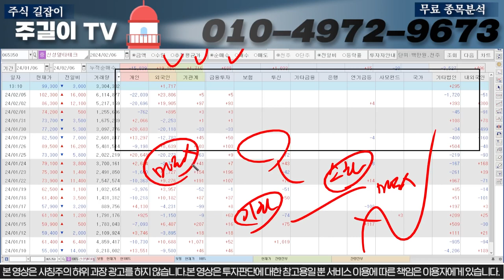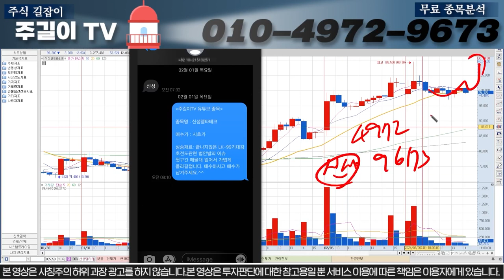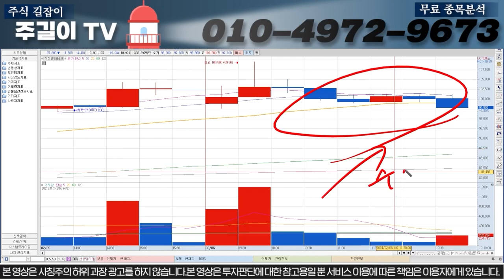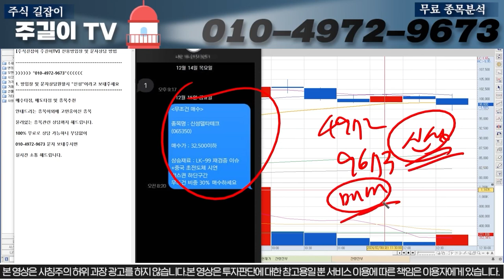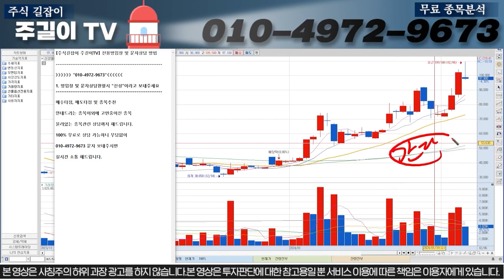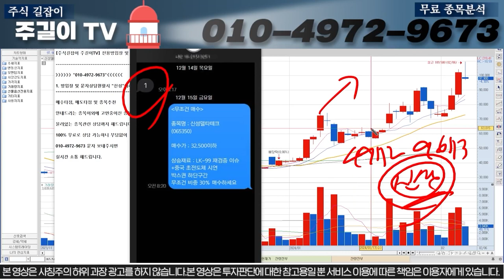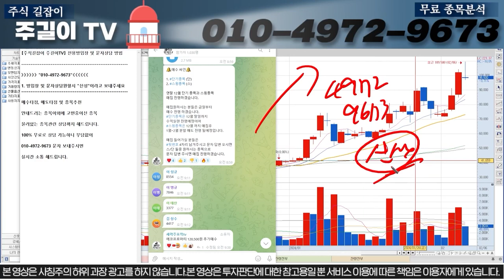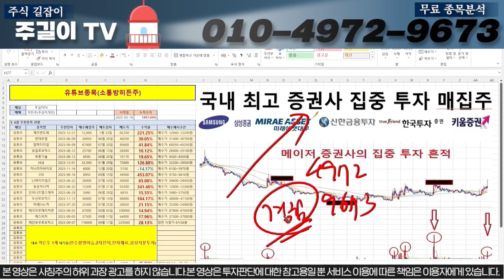[신성델타테크]누차강조드렸던 OOO부분 드디어 나오기 시작했습니다. 지금 구간에서 절대 매도금지 그대로만 따라하세요! 신성델타테크 LK-99